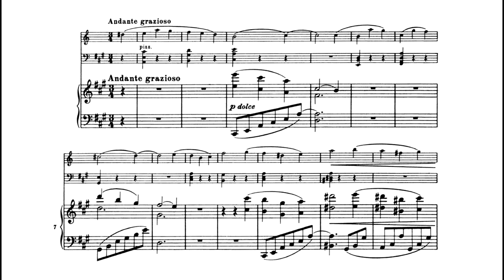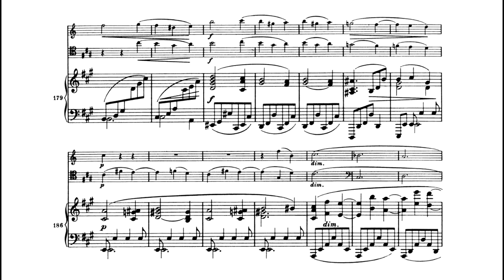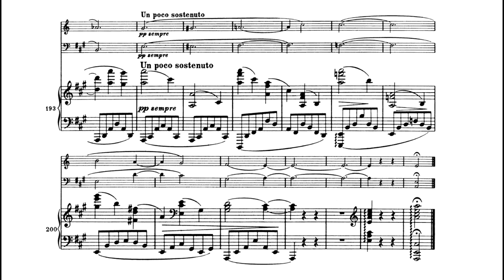Brahms: Trio Op.114 3/4 - Hanchao Jiang & Jingzhuo Zhang & Silei Ge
Johannes Brahms: Clarinet Trio, Op.114 - III. Andatnte grazioso
Silei Ge, Piano
Hanchao Jiang - Alto Saxophone (Sight-Seeing Transcription)
Jingzhuo Zhang, Cello